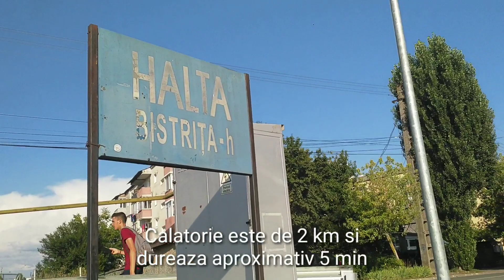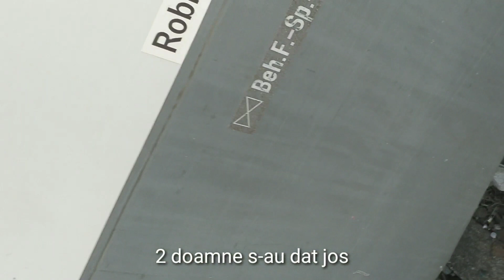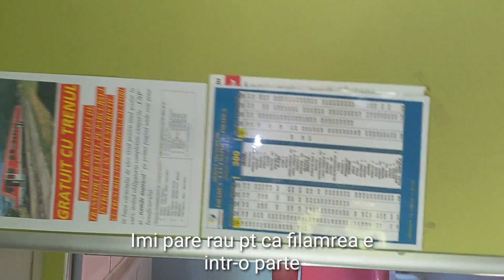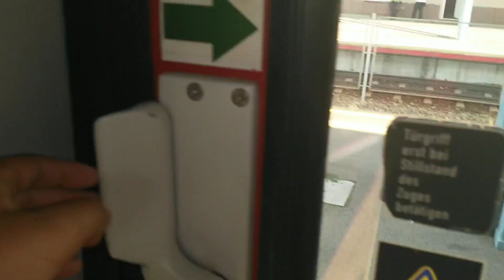Calatorie: Bistrita h. - Bistrita Nord (Interregional)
00:34 - R15827 - Bistrita Bargaului hcv, Susenii Bargaului, Bistrita h., Bistrita Nord - Automotor Duewag 628 693

01:41 - Imbarcarea in tren

02:02 - Analiza scaunului

02:17 - Plecarea de la Bistrita h.

03:15 - O mica privire la interiorul Automotorului

03:39 - Revenim la drum

05:09 - Trecere la nivel cu calea ferata 1

05:47 - Trecere la nivel cu calea ferata 2

06:42 - Intrarea in gara Bistrita Nord

07:25 - Trecem pe langa linia 3B

07:56 - Sosirea la linia 4